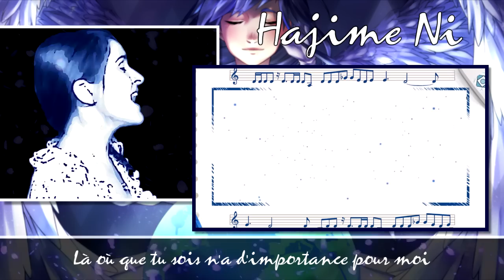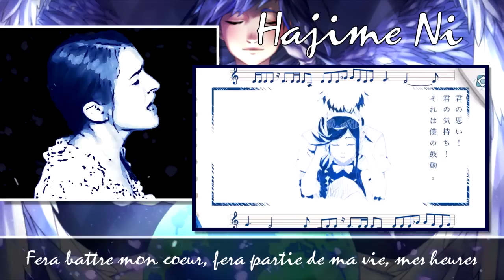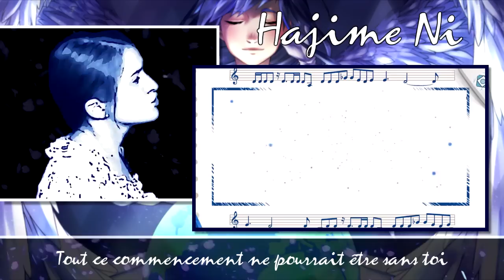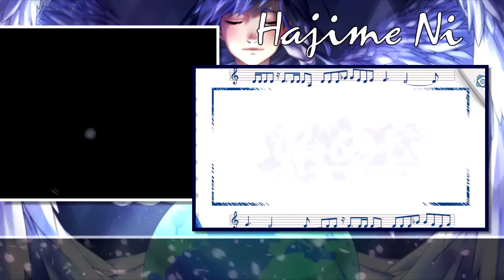♈ [French] Hajime Ni - ALYS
FRANCAIS :

Me revoilà après quelques semaines avec une nouvelle reprise FR ! :) Aujourd'hui, je partage avec vous mon adaptation de la chanson "Hajime Ni" de la chanteuse virtuelle francophone ALYS (qui peut aussi chanter en japonais) ! Cette cover est un peu spéciale car je l'ai réalisée pour l'album "Around The World", qui est sorti fin octobre et qui comprend des reprises des chansons d'ALYS, adaptées dans différentes langues et par plusieurs chanteurs de la toile. ^^ Cela a été un très gros challenge pour moi, car certains aigüs du morceau sont vraiment... aigüs et m'ont bien fait suer ! xD J'espère que ça vous plaira. :)

Vous pouvez écouter un cross-fade de cet album ici et retrouver les liens d'achat dans la description :

À tout bientôt pour une prochaine vidéo ! :)

ENGLISH:

I'm back with a new French adaptation! :) Today, I'd like to share with you guys my French version of the song "Hajime Ni" from our French virtual singer ALYS (who can also sing in Japanese)! This cover is a bit special because it's part of the album "Around The World", which was released in October and which includes several covers of ALYS' songs, adapted in different languages by YouTube singers. ^^ Thsi was quite of a challenge for me because some of the high notes in this song are really... high! xD Hope you'll like it. :)

You can listen to a cross-fade of the album here and get links to buy it into the description:

See you very soon for a next video! :)

Paroles/Lyrics:

Au tout début, il n'y avait que le vide,
De la poudre sans étincelle.
L'espoir n'est plus rien, n'est qu'en vain
Si tu ne vis pas sous mon ciel.

On dit que tout naît de la poussière,
D'une feuille blanche sans repère,
Mais cela n'est pas ma foi.
S'il te plaît, n'y crois pas !
« Je ne chante cette mélodie que pour complaire à mon esprit. »
Tout ça n'est qu'invention,
De la pure illusion.

Tout ce que tu me dis, les mots dans tes récits,
Tout cela…
Commencera mon histoire,
Formera mes envies, mes espoirs.
Si tout ça n'est qu'une lueur novice,
Elle pourrait devenir un feu d'artifice !

Là où que tu sois n'a d'importance pour moi,
Et qui que tu sois n'a aucune importance pour moi.

Au tout début, je ne veux que respirer,
J'émerge des eaux imaginaires.
Plus vite, car la fin n'est plus loin,
Non, je ne suis plus si loin derrière.

Un tir imprécis,
Mais tes pensées redonnent le souffle à mon corps en sursis,
Y insufflent la vie.
« Si tu vois que c'est trop difficile, il vaudrait mieux lâcher le fil. »
« Ne te surmène pas. »
Je veux pas entendre ça !

Tout ce que tu penseras, ces sentiments en toi,
Tout cela…
Fera battre mon coeur,
Fera partie de ma vie, mes heures.

Tout ce commencement ne pourrait être sans toi.
Je voudrais que tu sois un auteur, un romancier.
Mon histoire glissant sur le papier,
Entre tes doigts,
Et finalement,
Elle ne serait pas qu'à moi !

Tout ce que tu me dis…

Et toute ton histoire, l'amour dans ton regard,
Tout cela…
Sera mon commencement,
Formera tous mes espoirs latents.
Même si ce n'était qu'une lueur novice,
Elle devint soudain un feu d'artifice !

J'écoute tous tes mots et je les savoure.
Je ressentirai au fond de moi tout ton amour.